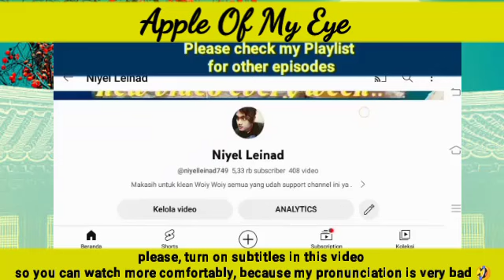Junpyo was heartbroken, his love was rejected by Jandi | Apple Of My Eye 금이야, 옥이야